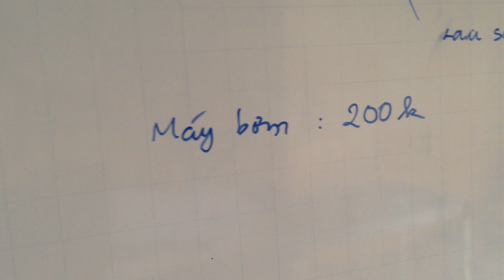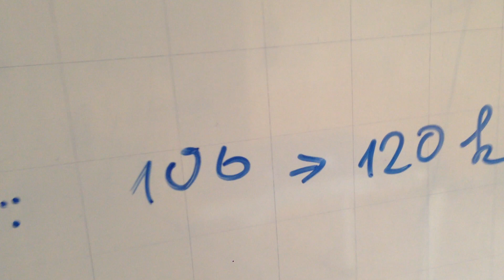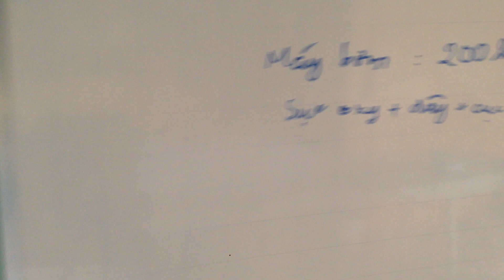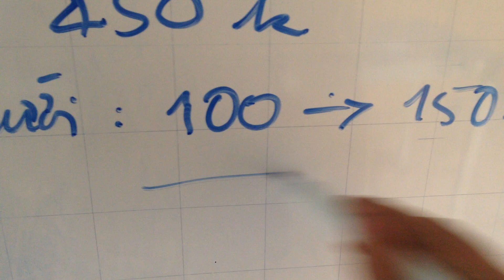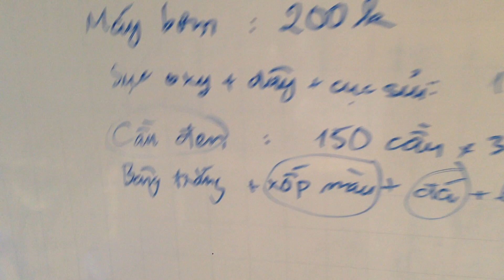LÀM 1 THÙNG LỌC LIỆU CÓ QUÁ ĐẮT - NUÔI LƯƠN KHÔNG CẦN THAY NƯỚC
LÀM 1 THÙNG LỌC LIỆU CÓ QUÁ ĐẮT - NUÔI LƯƠN KHÔNG CẦN THAY
Trong video mình sẽ nói 1 vài ưu điểm khi sử dụng hệ thống lọc vào nuôi lươn so với nuôi truyền thống và giá thành chi tiết của 1 thùng lọc như thế nào cho các bạn tham khảo nếu được có thể chuyển qua nuôi không thay nước
Mình rất vui khi được giao lưu và chia sẽ kinh nghiệm của mình cùng các bạn. Chúc các bạn thành công.
Số tk của mình: 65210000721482, ngân hàng bidv, vương thái thu
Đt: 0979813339